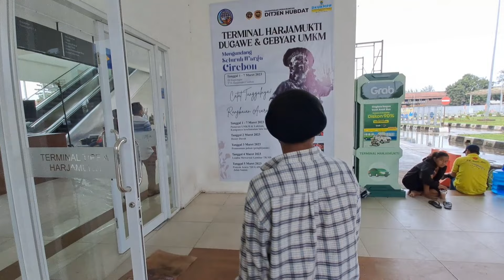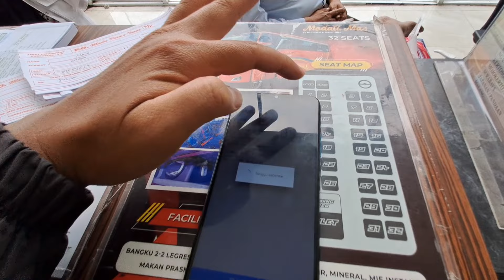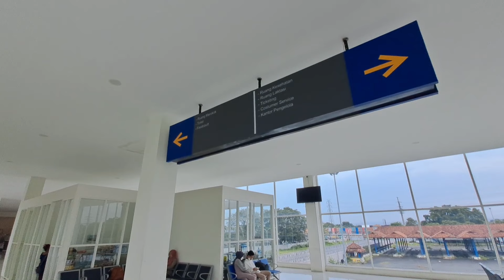Awas kena getok Calo ! ini dia Tarif Tiket Bus Mudik Lebaran di Terminal Harjamukti